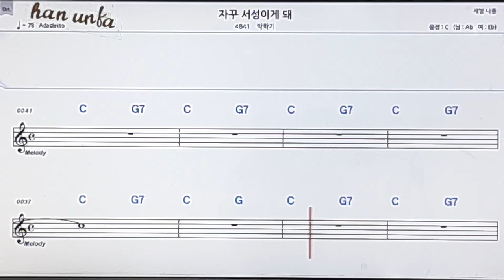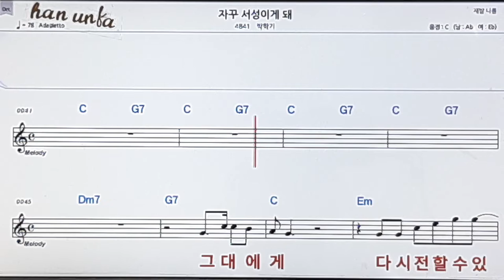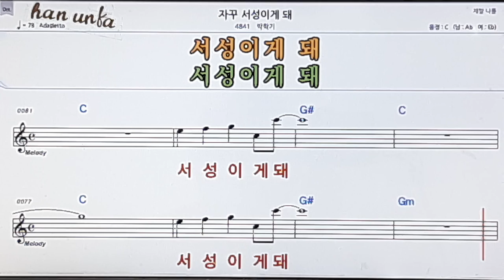자꾸 서성이게 돼/박학기👍노래 반주, 코드 악보,가라오케💋Karaoke*Sheet Music*Chord*MR